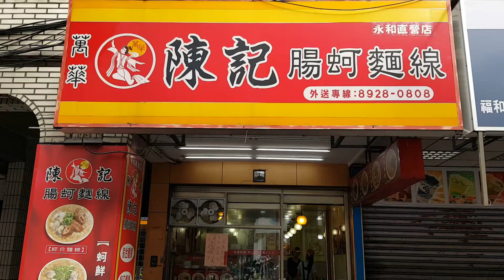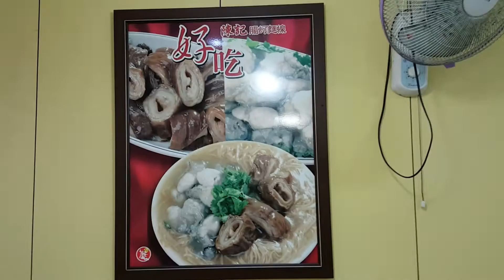2016/01/04/永和區 陳記腸蚵麵線-永和直營店【Meck大叔】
店名： 陳記腸蚵麵線-永和直營店
地址：新北市永和區福和路168號